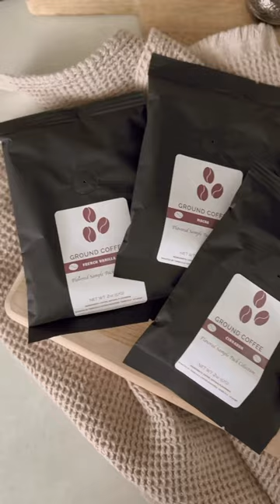Trying the French Vanilla roast from Bean Blessed Coffee 😍🤤